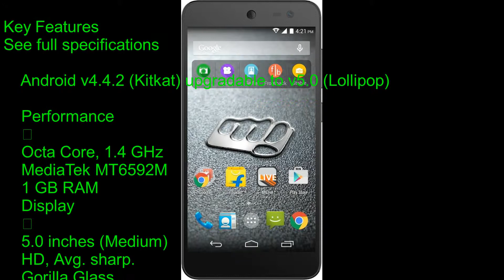Micromax Canvas Xpress 2 E313 Specifications Review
latest micromax mobile price list
latest mobile micromax price list
latest mobile of micromax with price list
latest price list of micromax mobile
latest price list of micromax mobiles
list of micromax mobile with price
list of micromax mobiles with price
micromax latest mobile price list
micromax latest mobiles price list
micromax mobile and price list
micromax mobile cheapest price list
micromax mobile list and price
micromax mobile list price
micromax mobile list with price
micromax mobile phone list with price
micromax mobile phone price list
micromax mobile phone with price list
micromax mobile phones price list
micromax mobile phones with price list
micromax mobile price and list
micromax mobile price list
micromax mobile price list 2014
micromax mobile price list in india
micromax mobile price list in poorvika
micromax mobile price list latest
micromax mobile price list with features
micromax mobile price lists
micromax mobile prices list
micromax mobile set with price list
micromax mobile with price list
micromax mobile with price list 2012
micromax mobile with price list 2013
micromax mobile with price list 2014
micromax mobiles and price list
micromax mobiles list with price
micromax mobiles price list
micromax mobiles price list 2014
micromax mobiles price list in india
micromax mobiles price list with features
micromax mobiles price lists
micromax mobiles prices list
micromax mobiles with price list
micromax multimedia mobile price list
micromax smartphone mobile price list
mobile micromax price list
mobile phones micromax price list
mobile price list micromax
mobile price list of micromax
price list micromax mobile
price list of micromax mobile
price list of micromax mobile phones
price list of micromax mobiles
www micromax mobiles price list
micromax mobile phone price
micromax mobile phone price in india
micromax mobile phone prices
micromax mobile phones and price
micromax mobile phones and prices
micromax mobile phones price
micromax mobile phones prices
micromax mobile phones with price
micromax mobile phones with prices
micromax phone and price
micromax phone and prices
micromax phone price
micromax phone price in india
micromax phone prices
micromax phone prices in india
micromax phone with prices
micromax phones and price
micromax phones and prices
micromax phones price
micromax phones prices
micromax phones with price
micromax phones with prices
micromax price phone
mobile phone price micromax
mobile phones of micromax with price
price of micromax mobile phones
price of micromax phones